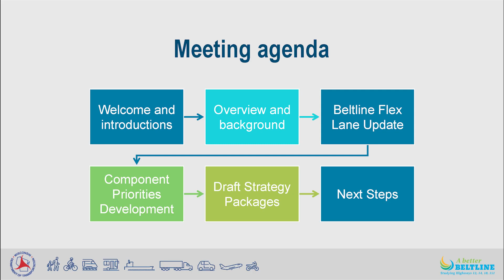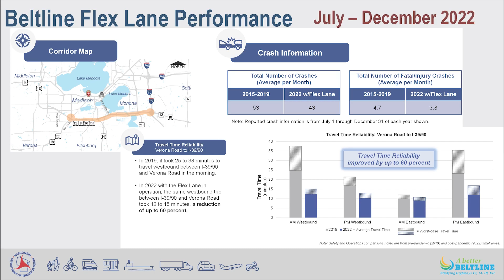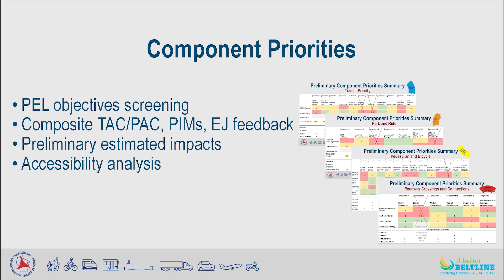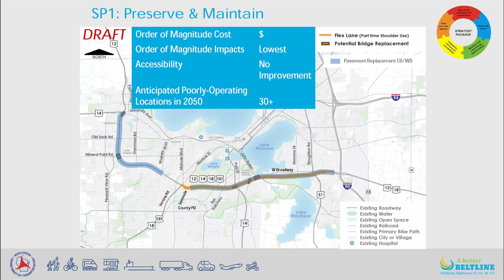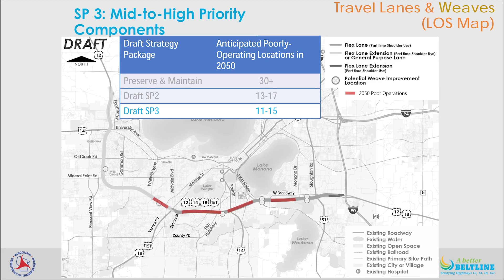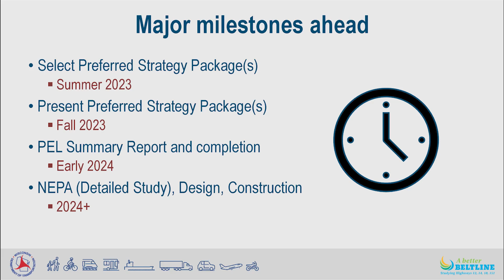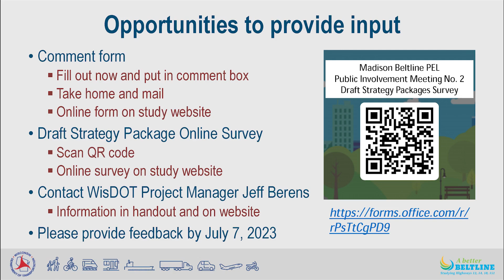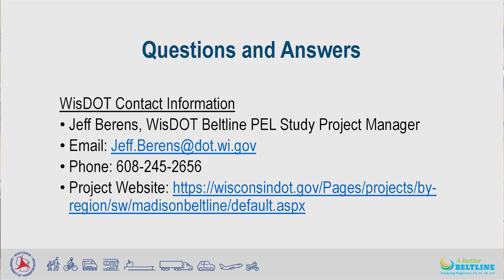WISDOT Beltline Planning and Environmental Linkages study 6-7-23